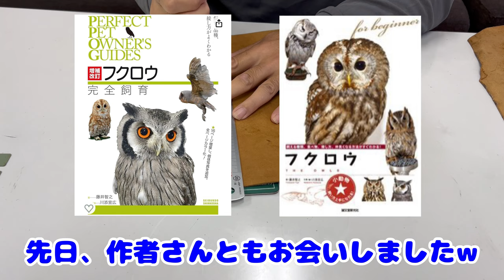【モリフクロウ】手作りジェスを装着しました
ジェス作り、手作りジェスをシュシュに着けてあげました。
手作りジェスを上手く着けることができたのか！？🦉
猛禽類最高！